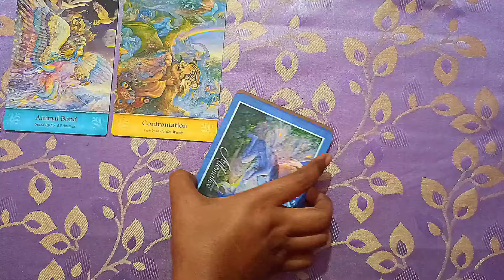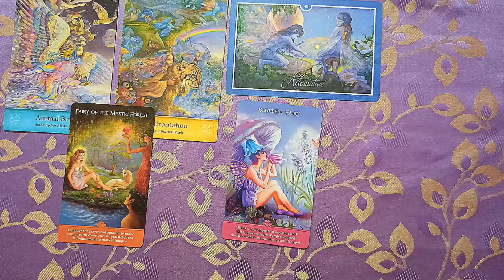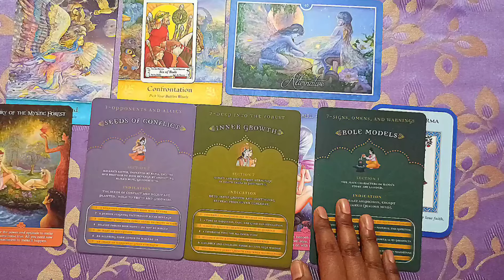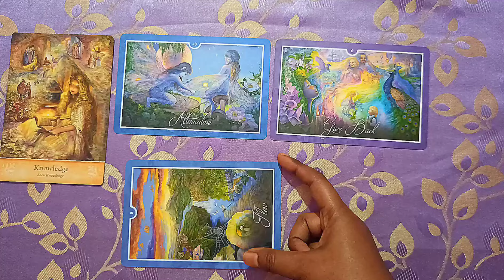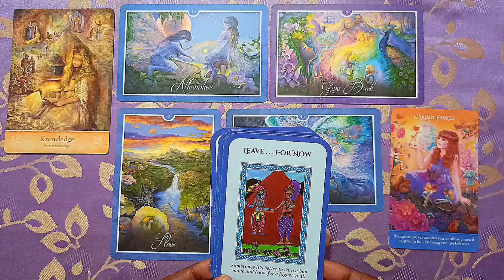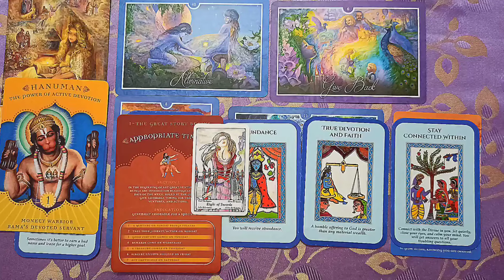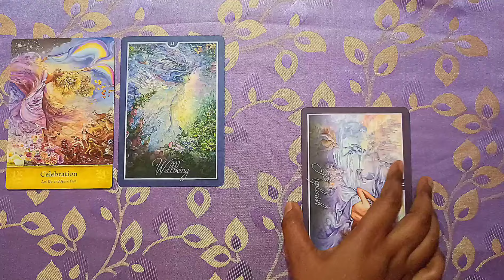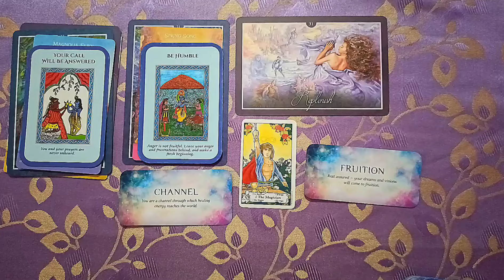This is Sita Ram's Message 🕉 Pick A Card Tarot Reading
👇Timestamps
 Intro. 00:00
Pile No 1:   00:19 (1st Picture)

Pile No 2:  10:24 (2nd Picture)

Pile No 3:   24:03 (3rd Picture)

This healing guidance session is completely a free reading.

📝 I do not provide personal tarot reading. Use your own judgement when making life decisions.